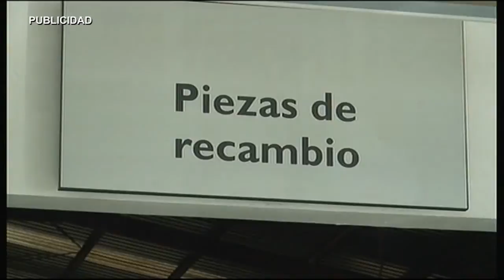AN DEPORTES DESAYUNO DE TRABAJO MANOLO FRANGANILLO 090616